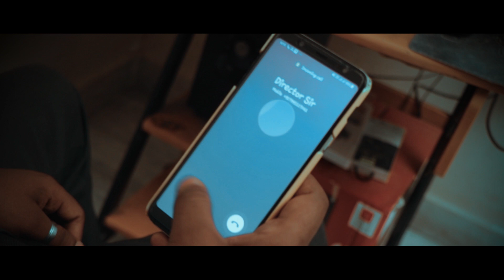Written By Teaser | SraOne Mahankali | Nagoor Writes | DJVB | Ey Biscuit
Here our upcoming shortfilm Written by teaser hope you guys like it.. & Full shortfilm Releasing on Jan26 Republic day :)

Dop : SaiKiran Mahankali

Publicity :- Mahesh

Written :- Nagoor Writes

Directed :- Sraone Mahankali

Promotional Partners :- Rey Mama & Ey Biscuit